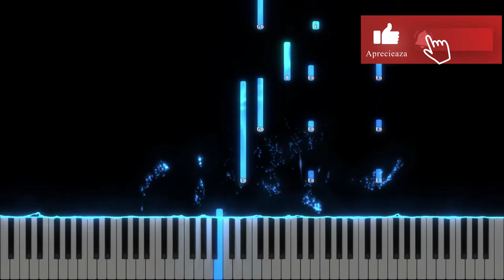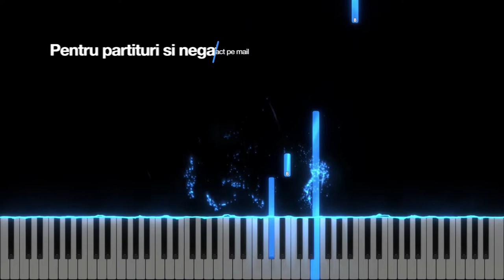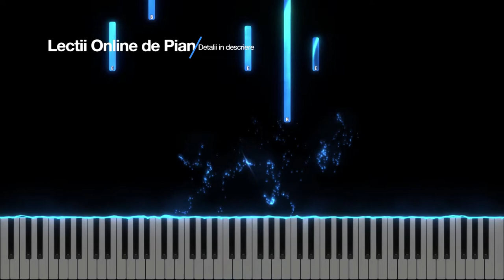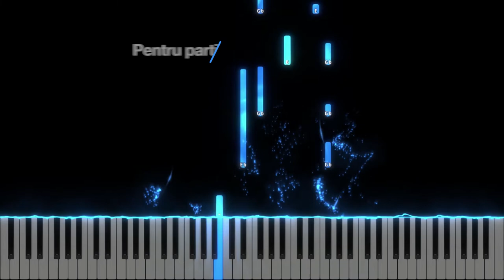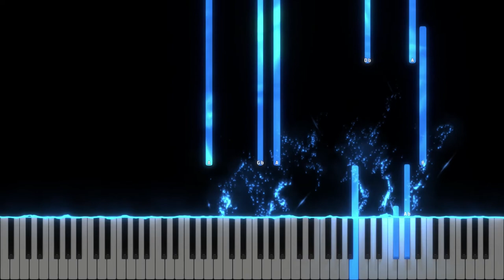E mult prea scumpa viata asta - Instrumental Pian - Negativ Pian - Tutorial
Tempo : 73